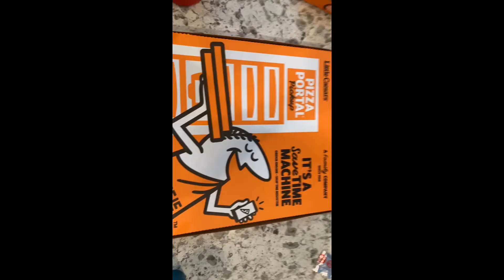Brooklyn Hansen - Junior Class Office Video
Vote for Brooklyn Hansen as a 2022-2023 Junior Class Officer at Weber High School.